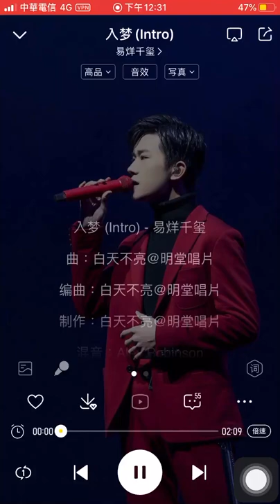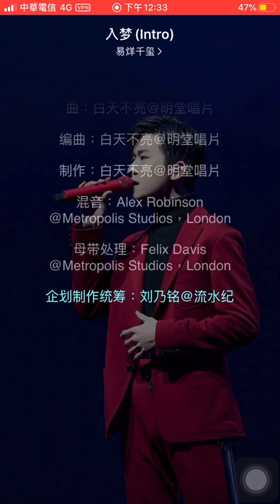TFBOYS 易烊千璽新歌-《入夢》純音樂